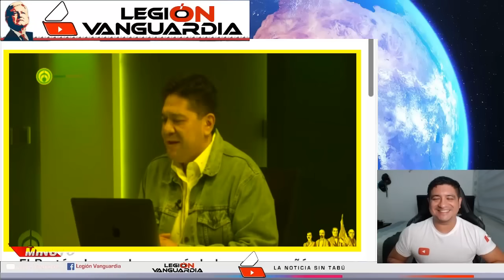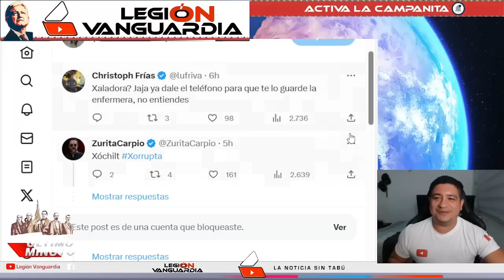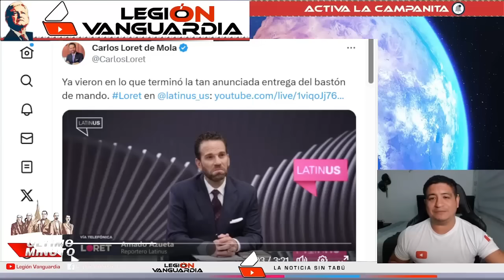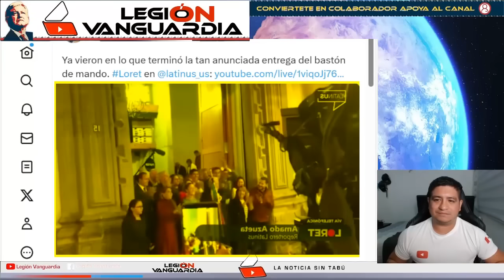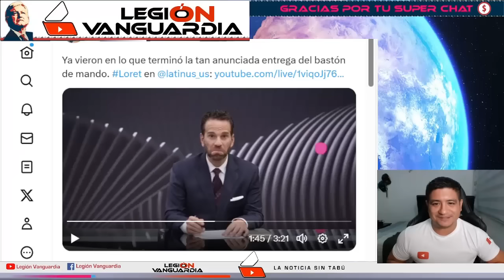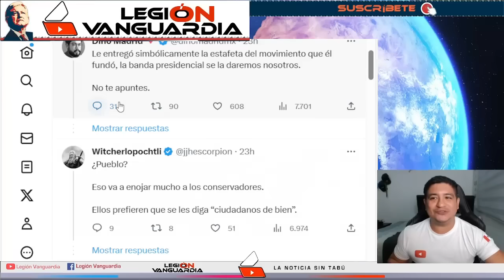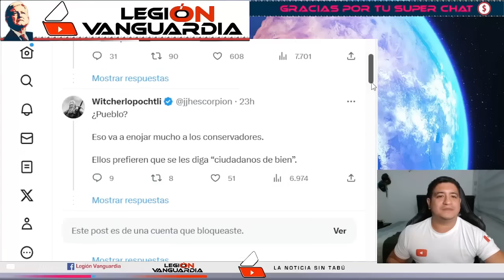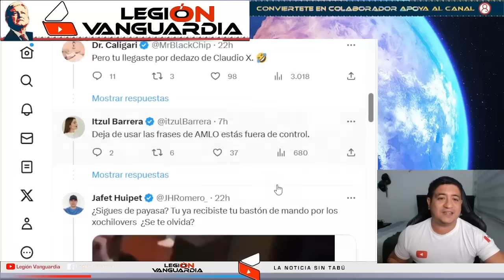¡RUIZ HEALY ESTALL4 CONTR4 FOX! "POBRE FOX YA ESTA D3SQU1CI4D0"